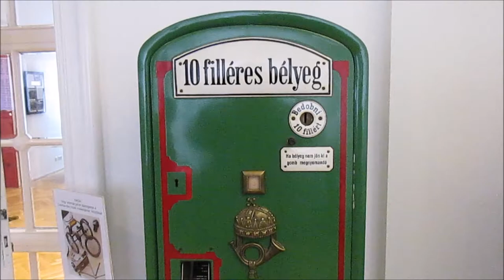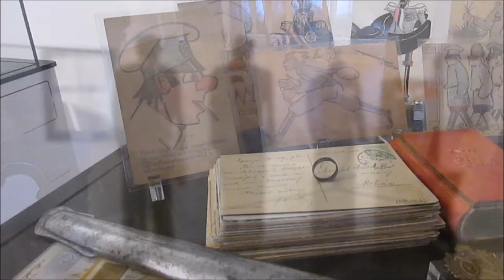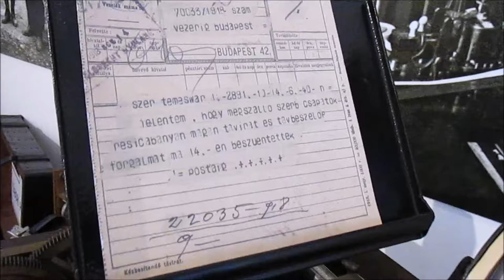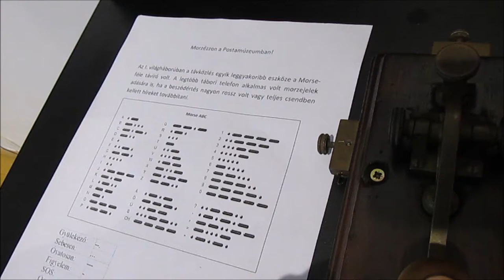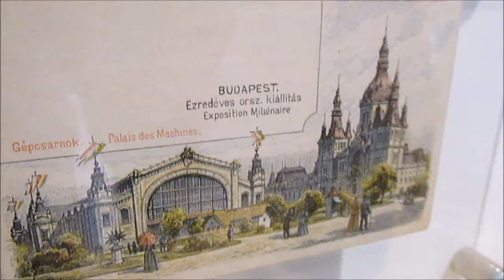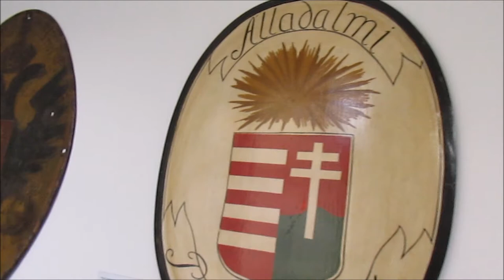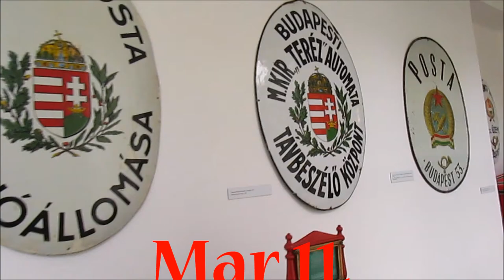Postal Museum, Budapest - Kilátó Clubhouse, Soteria Foundation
Visiting the Postal Museum, Budapest on Mar 11, 2016.